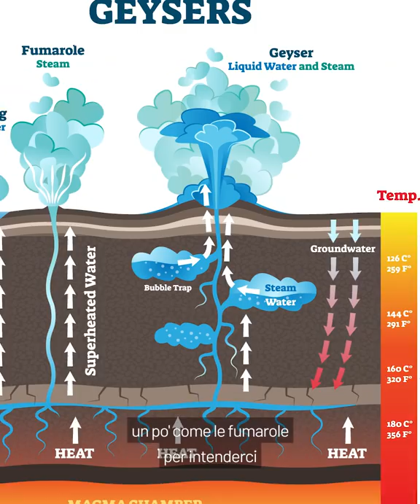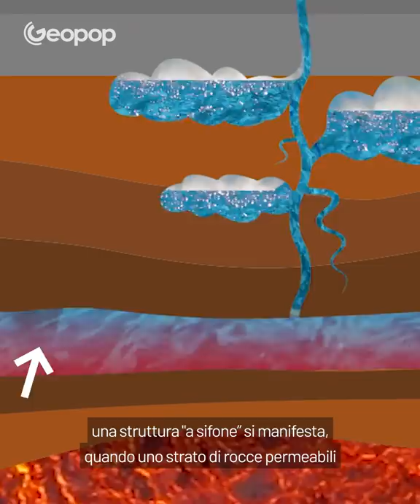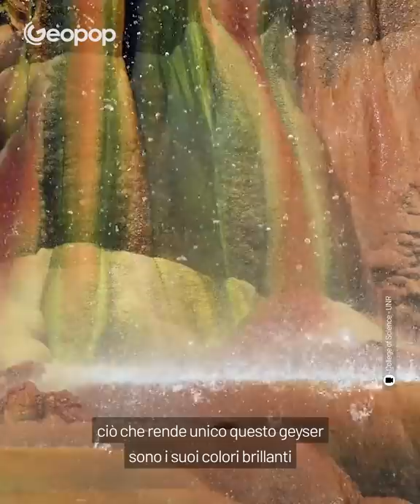Come si è formato il Fly Geyser?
Siamo in Nevada, Stati Uniti, nella proprietà privata del Fly Ranch, nel Black Rock Desert, dove si trova il Fly Geyser: un incredibile geyser artificiale dai colori sgargianti che ricordano quelli di un arcobaleno. Si tratta di un geyser originato da un errore dell’uomo che ha perforato il terreno in questa zona alla ricerca di acqua.

In questo video vi raccontiamo la storia di come si è formato il Fly Geyser e il perché dei suoi colori spettacolari.

00:00 Dove si trova il Fly Geyser?
00:25 Come si è formato?
01:40 Perché il Fly Geyser è artificiale?
02:34 La differenza con un geyser naturale
04:01 Perché i suoi coni sono colorati di rosso e verde?